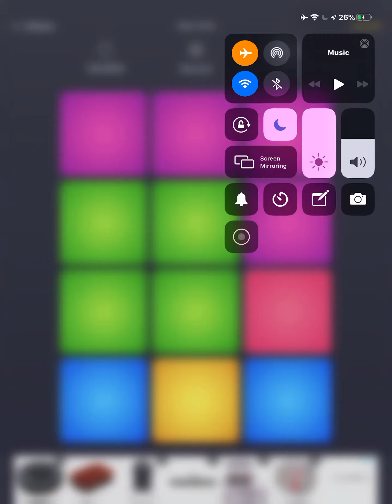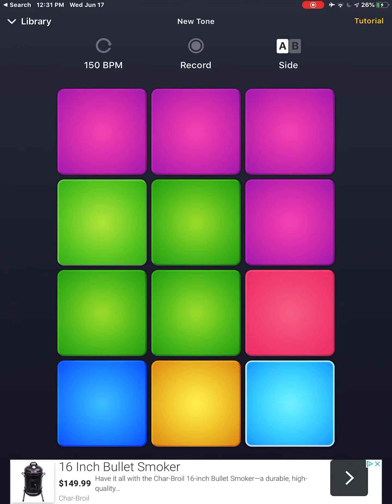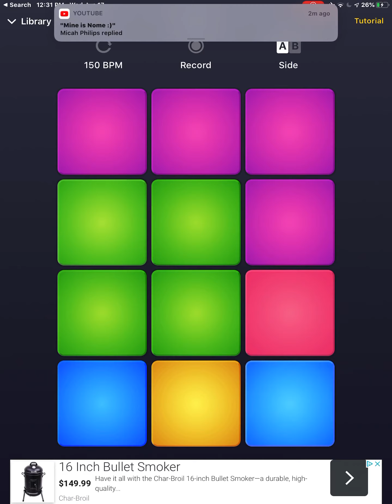Auto. By, galaxy (tutorial)